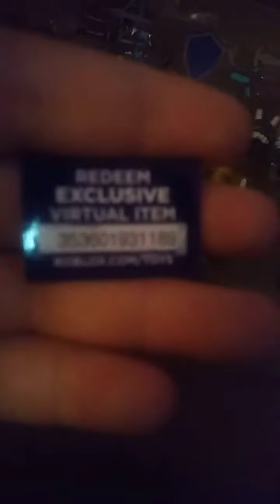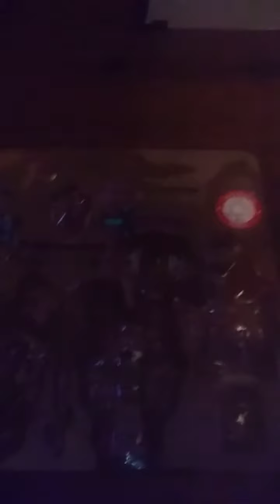Roblox Toy Review (SUPERS AND KNIGHTS) #1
Hey guys im doing a new one on the 12th or earlier